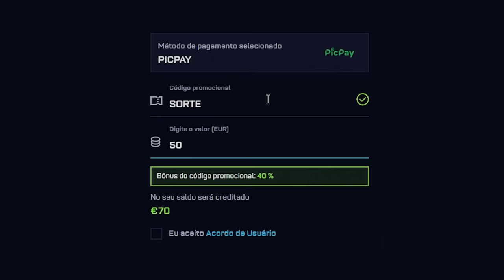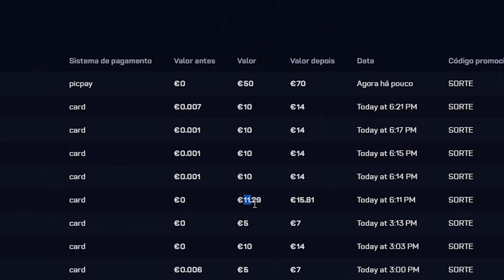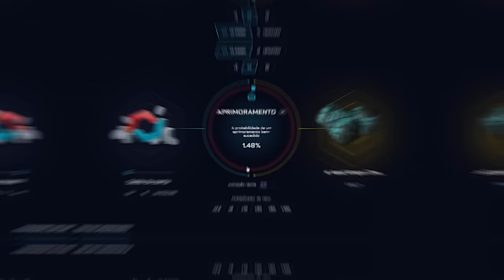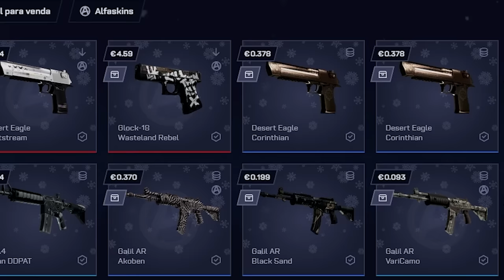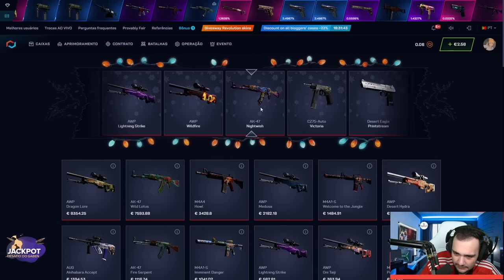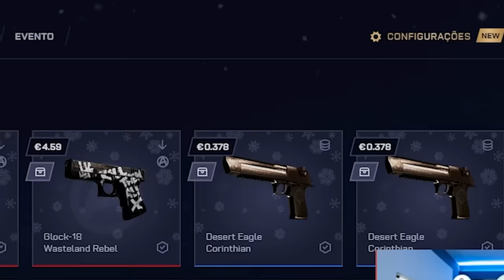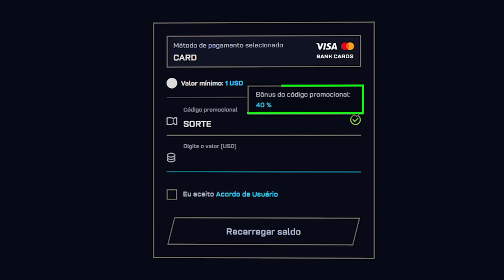com apenas 1.48% o INSCRITOS forrou essa LUVA no CSGO